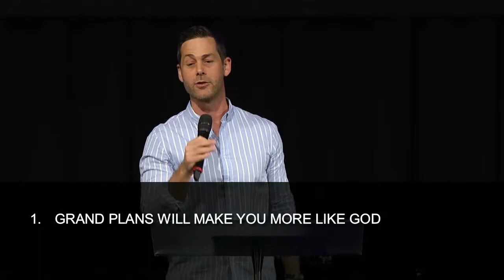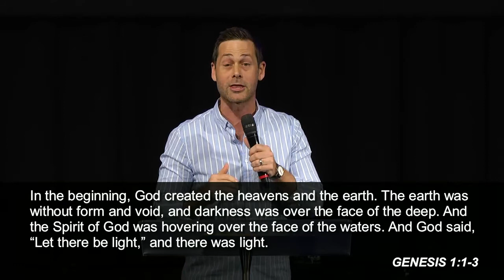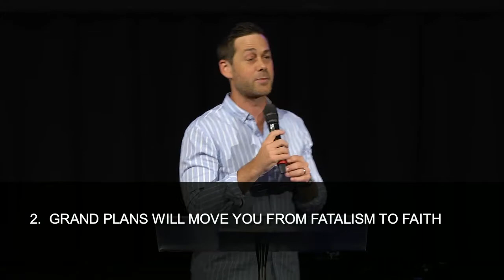GRAND PLANS SMALL STEPS Part One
As we launch 2020 let's believe God for Grand Plans and the wisdom to know what small steps to take.

Enjoy our new series with Dustan Bell